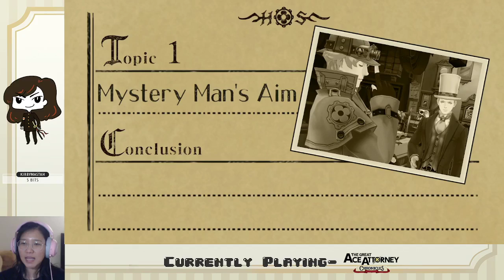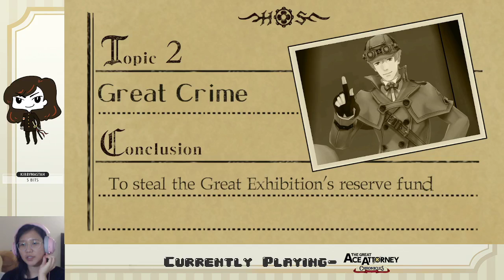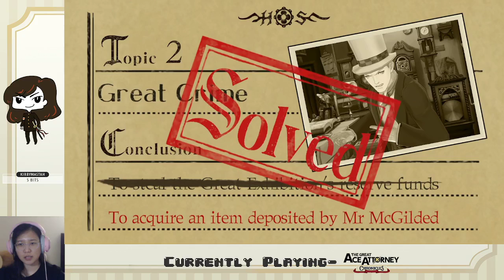Ep. 12- Case 5 deduction | Great Ace Attorney Chronicles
Finally finding out what the case is about!

Stay toasty :)